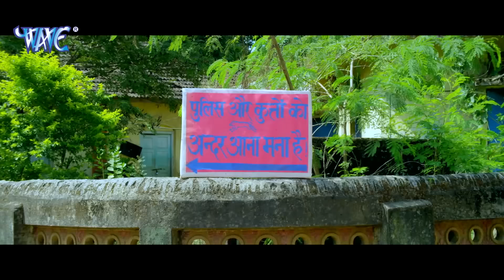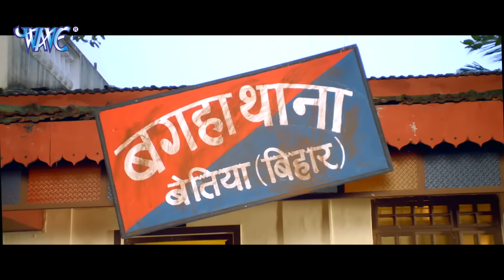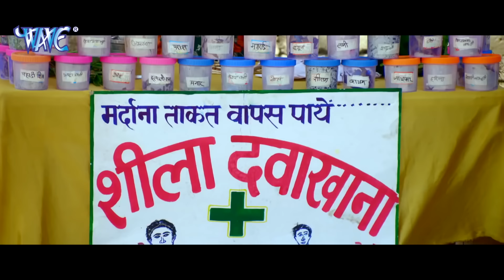बजरंगी (2023) पवन सिंह की भोजपुरी की ये भोजपुरी फिल्म इतनी वायरल हुई की करोड़ो की कमाई की 2023